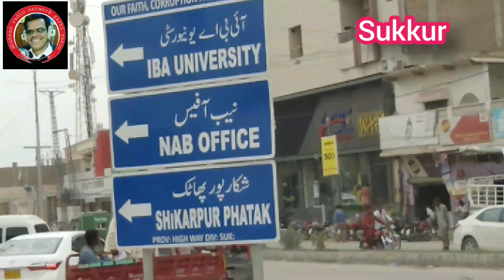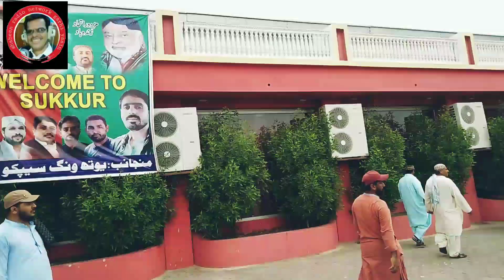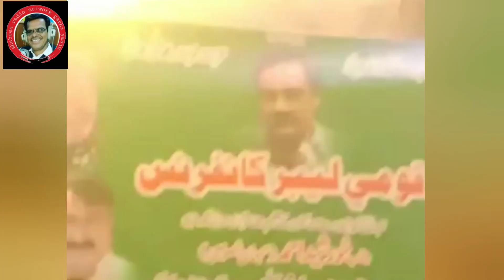going to Sukkur and Rohrri city From Shikar pur (2021)///shaheen radio network